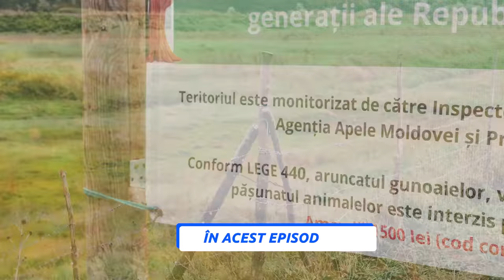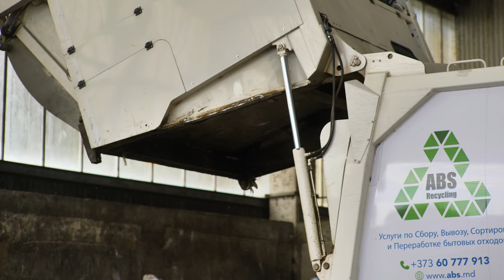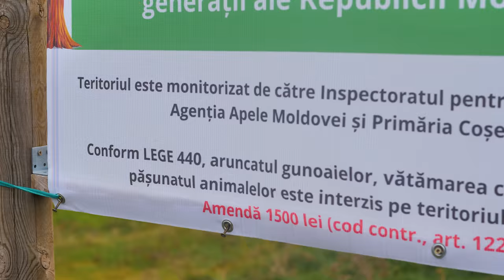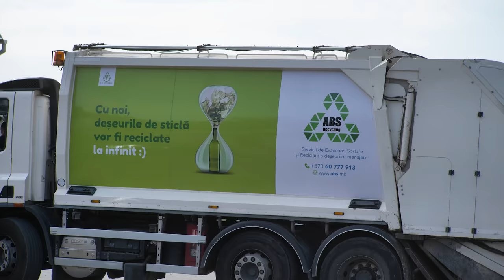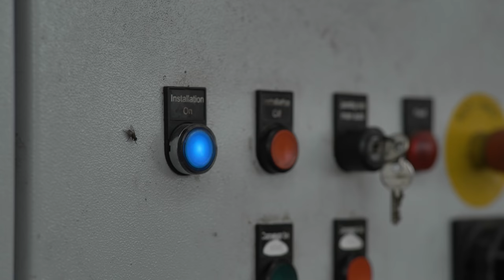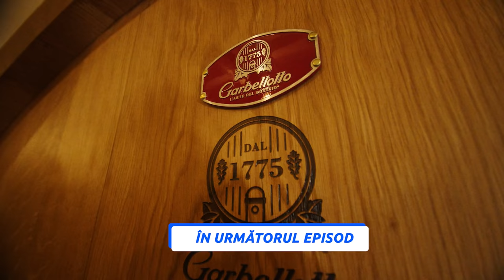10 MLN € INVESTIȚII ÎN RECICLARE GUNOIULUI. EXPORT DE PLASTIC RECICLAT. 218 MII DE COPACI PLANTAȚI.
Am vizitat fabrica de sortare a deșeurilor și am discutat cu Irina Balica despre partea financiară a acestui domeniu. Iar Nadejda Cebotari ne-a povestit despre platformă națională  Million Trees care și-a propus să planteze un milion de copaci în Republica Moldova.

Just Vlog - Let s GO!
Invitați:
Urmăriți 🎬JUST VLOG sezonul II - cu Mircea Ţîra la N4  Agro TV Moldova
▶️În fiecare Marți de la 21.30
⏺Reluare - Duminica, ora 20.00
Emisiunea a fost produsă cu susținerea IREX in Moldova și U.S. Embassy Moldova. Conținutul nu reflectă neapărat opinia Ambasadei SUA în Moldova și/sau organizației IREX.